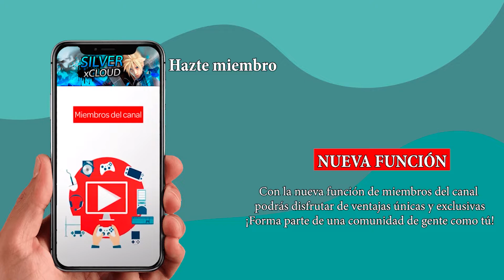DUNE: SW | Como CONSEGUIR ESPECIA & PARA QUE SIRVE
No te pierdas los DIRECTOS, ahora tambien en YT, son más entretenidos que verlo resubido xD.

- 💥Te ha gustado?

PARA AYUDAR AL CANAL PUEDES:
- Código de FORTNITE: Silver_xcloud
- Puedes crear un Banner bien chulo para dar un aire nuevo.
- Puedes crear un Logo espectacular.
- Puedes crear una Intro increíble y alucinante.
- Puedes ayudarme a hacer las Miniaturas.
- Puedes Moderar mí Canal.

0:00 Introdución
0:44 Como Conseguirla
3:54 Para que sirve

🚶🏻BIENVENIDO/A🚶🏽♀
🎮Este es un canal en el que tendréis mucha variedad de vídeos sobre los videojuegos que a mi me gustan, así que no te pierdas los DIRECTO

Código en la Tienda de FORTNITE : Silver_xcloud

👋Y por último, si no te gusta nada de lo que ves, la puerta está siempre abierta🚪 tanto para entrar como para salir. 👋